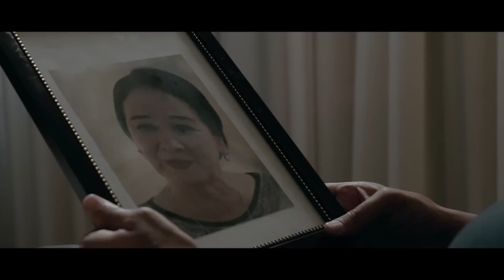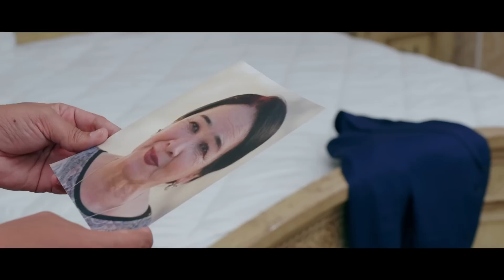Iskanja (o'zbek serial) | Исканжа (ўзбек сериал) 25-qism